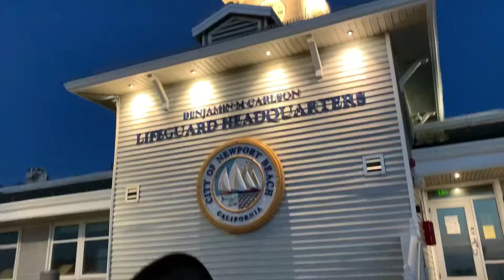Newport Beach trip 2021